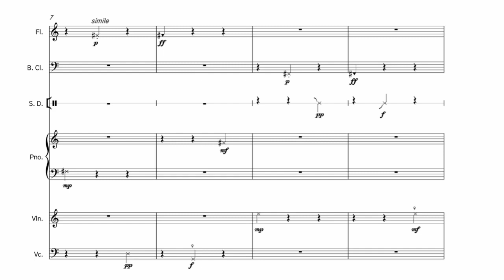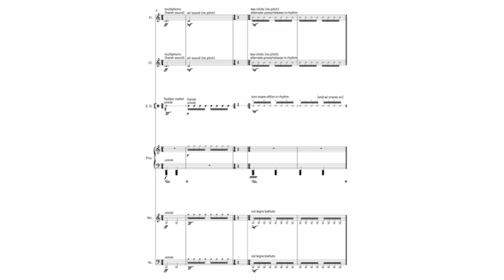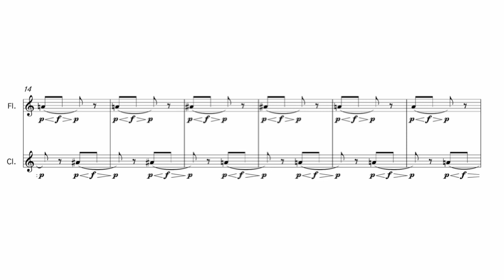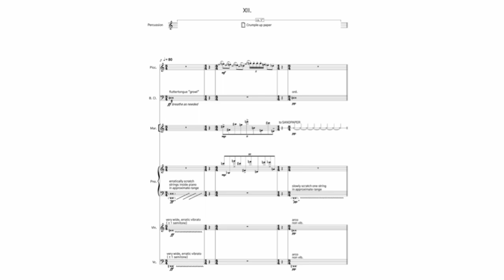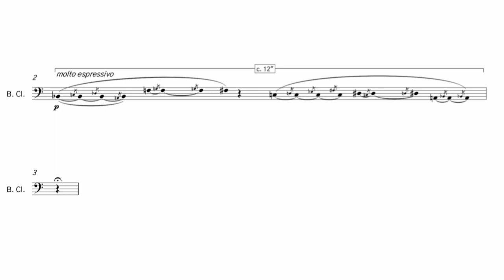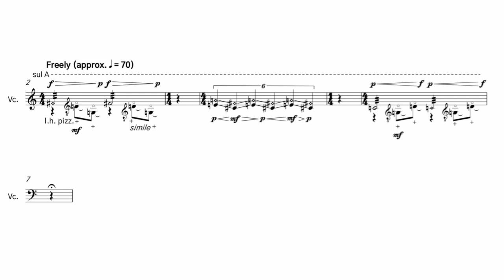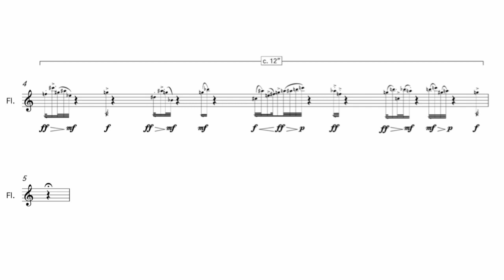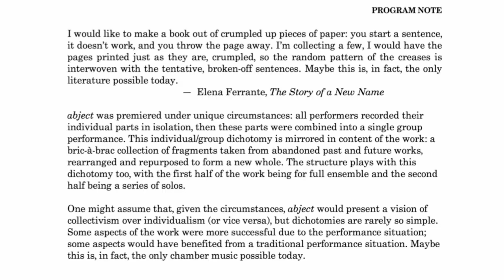David Foley - abject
abject (2020), for flute, clarinet, percussion, piano, violin, & violoncello

performed by Florence Laurain, piccolo/flute; Madison Freed, clarinet/bass clarinet; Nikki Joshi, percussion; Jackie Leung, piano; Roxanne Sicard, violin; Allison Rich, 'cello

David Foley is a composer currently living and working on Treaty 1 territory, whose work playfully engages with the history and performance practices of Western notated music. His works have been performed in Canada and abroad by ensembles such as Trio Spilliaert, Polycoro Chamber Choir, Cuarteto Chroma, Quatuor Bozzini, and FAWN Opera, as part of events such as Festival Osmose, the SALT New Music Festival & Symposium, the Laurier New Music Festival, the University of Victoria New Music & Digital Media Festival, and Cluster New Music & Integrated Arts Festival. He was a selected composer for Continuum Contemporary Music’s 2020 HATCH program, a winner of the Turning Point Ensemble's 2015 What's the Score! competition, and the recipient of a special mention from the jury for the 2014 Jules Léger Prize for New Chamber Music.

David has taken lessons and participated in masterclasses with Christopher Butterfield, Linda Catlin Smith, Dr. Dániel Péter Biró, Annesley Black, Dr. Glenn Buhr, Dr. John Celona, Dr. Peter Hatch, Dr. Anna Höstman, Sylvie Lacroix, Dr. Emilie LeBel, and Owen Underhill. He is a graduate of the University of Victoria (MMus, with Christopher Butterfield) and Wilfrid Laurier University (Honours BMus, with Linda Catlin Smith), where he received numerous awards and scholarships for his achievements. David studied classical guitar performance with Terry McKenna at Wilfrid Laurier University, and continues to perform as a soloist and in chamber ensembles throughout Canada.